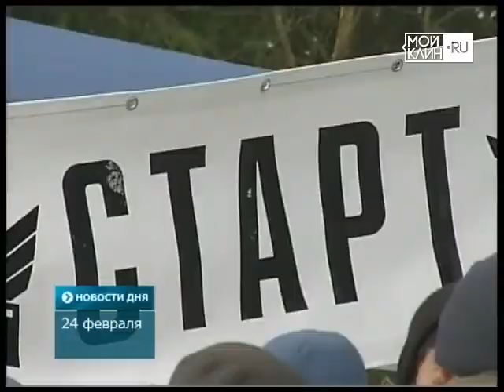ВПО "Голубые береты" ориентируются на местности